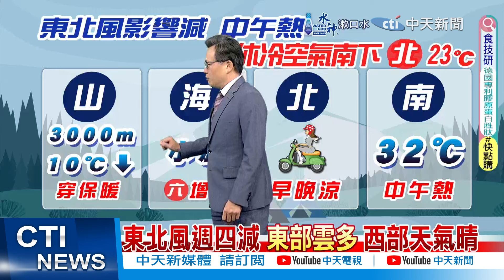【戴立綱報氣象】東北風週四減 東部雲多 西部天氣晴｜週休東北風增強 海邊風大 北部溫降 20241016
00:00 東北風週四減 東部雲多 西部天氣晴
00:51 中南部中午炎熱 活動要防曬多喝水
01:21 週休東北風增強 海邊風大 北部溫降
01:49 高山夜晚天晴寒冷 活動穿著要保暖
02:14 早晚天氣偏涼 早出晚歸騎車備外套